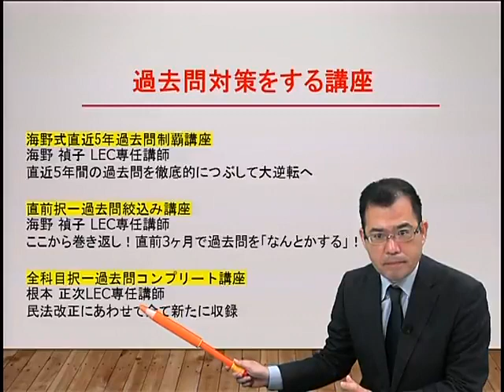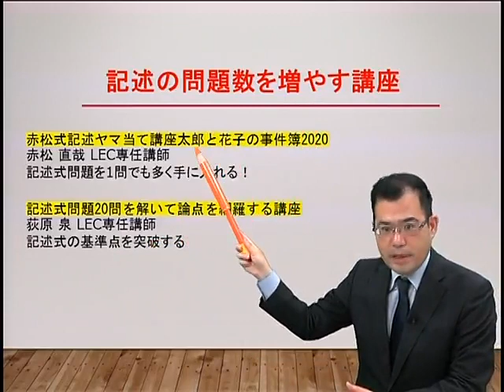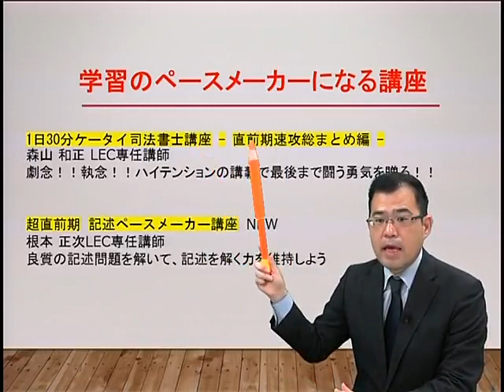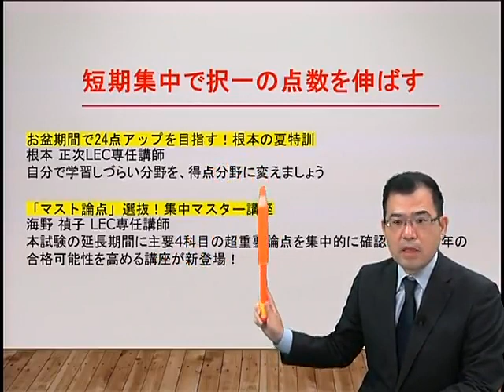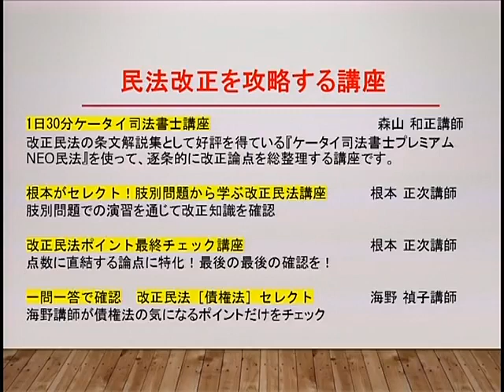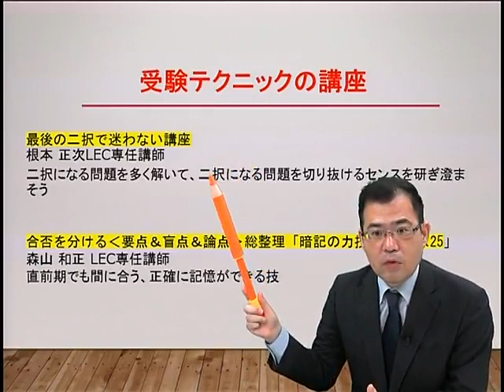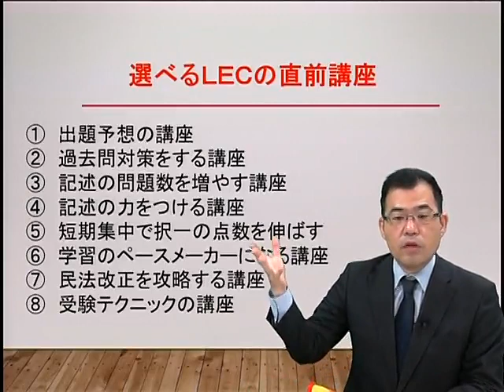【LEC司法書士】直前講座ラインナップ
LECなら直前対策も万全！